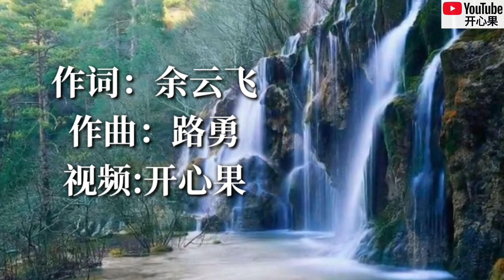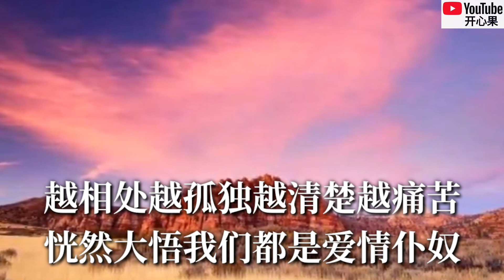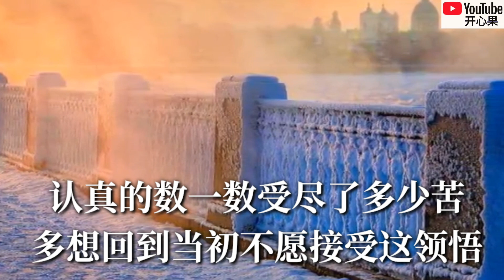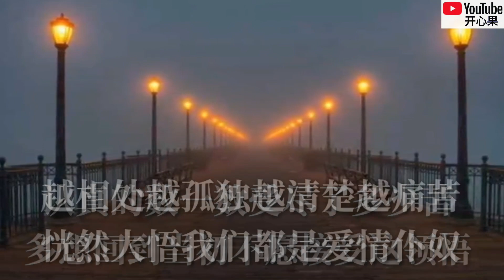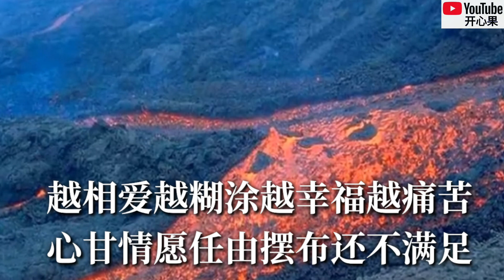❤🎶【为爱止步】演唱：海来阿木🎶❤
【为爱止步】
演唱：海来阿木
作词：余云飞
作曲：路勇

幸福多少人在投石问路
孤独多少相思已入骨
痛苦难道有谁自取其辱
守护一厢情愿如何找到归宿

情路多少人能终成眷属
回顾多少默契已落幕
辜负巧夺天工也难修复
陌路画地为牢从此为爱止步

越相处越孤独越清楚越痛苦
恍然大悟我们都是爱情仆奴
大不了赌一赌反正我不怕输
受伤的次数足够练成刀枪不入

越相爱越糊涂越幸福越痛苦
心甘情愿任由摆布还不满足
认真的数一数受尽了多少苦
多想回到当初不愿接受这领悟